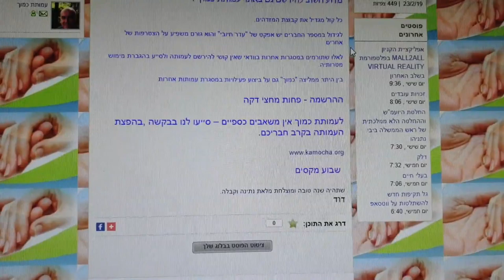מדוע חשוב להרשם גם באתר עמותת כמוך